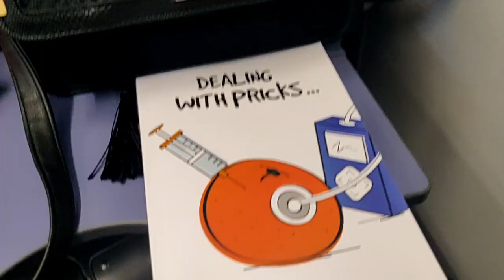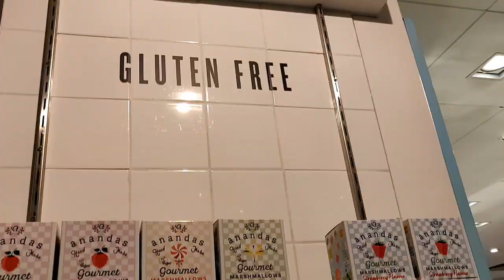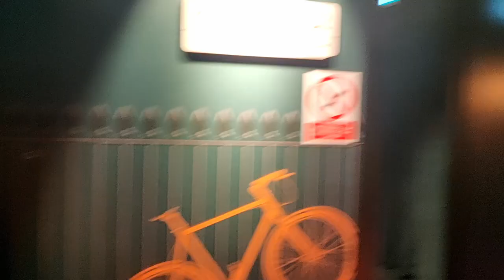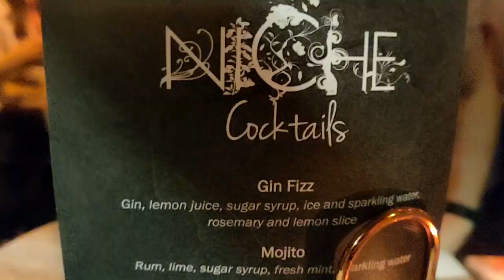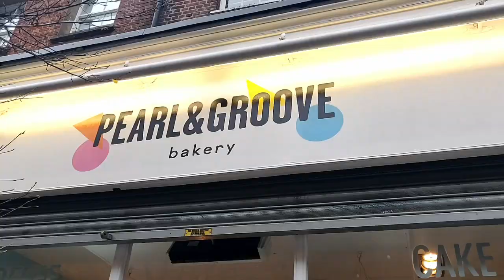Christmas in London/ Anniversary VLOG! - Type 1 Diabetic/Coeliac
Hope you enjoy this vlog, my favourite thing at Christmas is to see all the Christmas lights put up. Visiting Niche Gluten free restaurant was an amazing way to celebrate the beginning of the Christmas season/my anniversary!

And if you are new and would like to see more videos - click here to sub